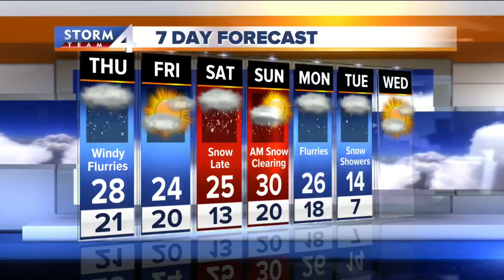Thursday Morning Facebook Forecast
Flurries, windy and extremely cold.